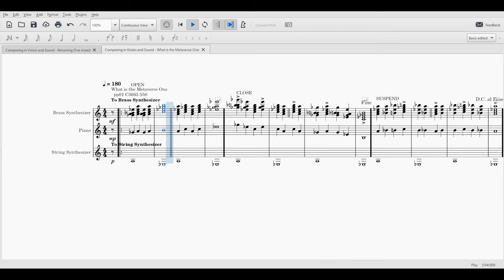What is the Metaverse One pp01 C3663 556 SCORE